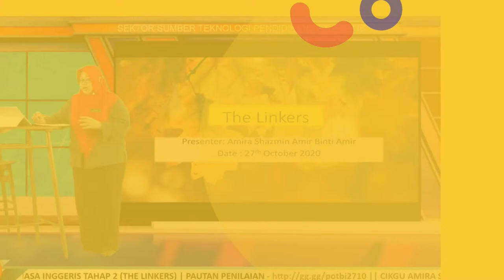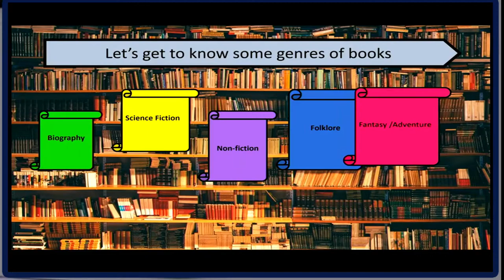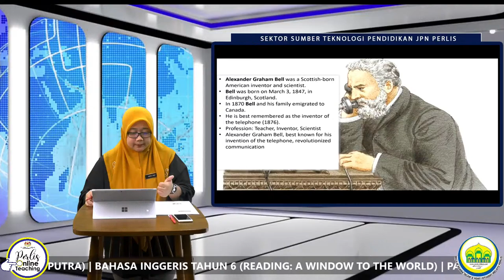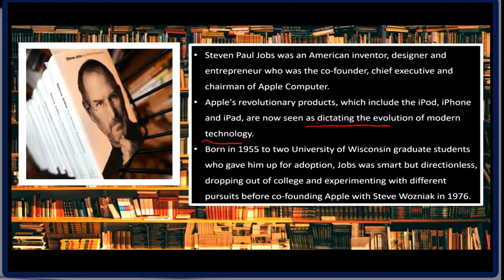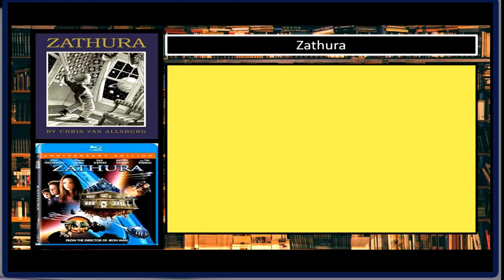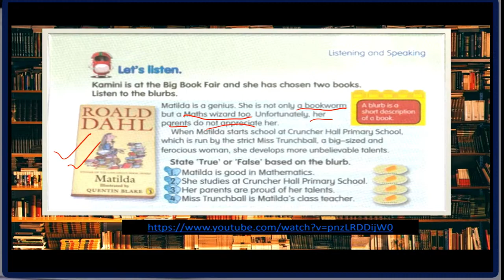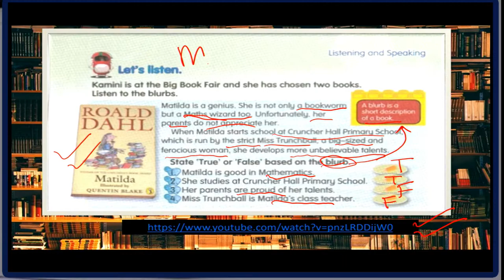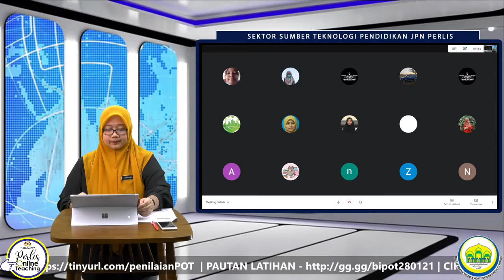BAHASA INGGERIS TAHUN 6 (PERLIS ONLINE TEACHING 2021)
28 JANUARI 2021 (KHAMIS)
9.00 PAGI

9.00 PAGI
CIKGU AMIRA SHAZMIN AMIR BT AMIR (SK PUTRA) | BAHASA INGGERIS TAHUN 6 (READING: A WINDOW TO THE WORLD) | PAUTAN PENYERTAAN - | PAUTAN | PENILAIAN POT | PAUTAN LATIHAN

🤔🤔🤔Tercari-cari kat mana bahan-bahan pengajaran Perlis Online Teaching⁉️

Ahhaaa💡💡💡‼️
Jangan rungsing, anda klik pautan berikut akan membawa anda terusss ke semua video-video Perlis Online Teaching yang telah kita gabungkan semua sekali‼️🤩🤩🤩

📱💻🖥 SEGALA INFO HANYA DI HUJUNG JARI ‼️ 🤩🤩🤩